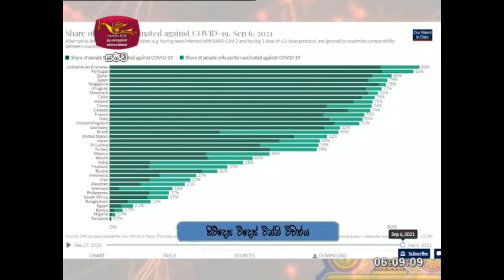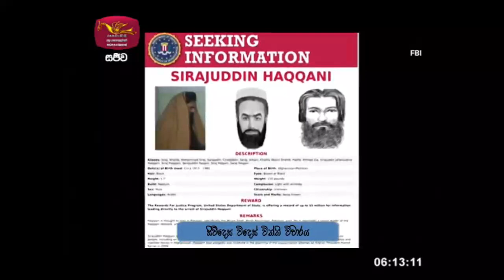සිව්දෙස විදෙස් විත්ති විචාරය 2021-09-08